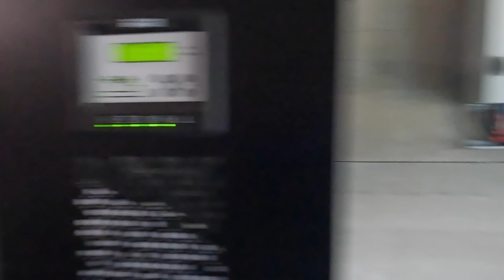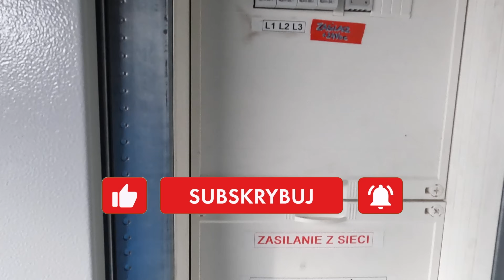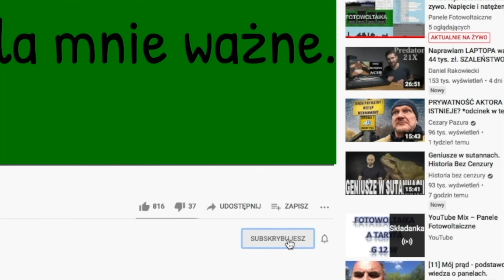Elektryk przyłącza mi FOTOWOLTAIKE o mocy 40 kWp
Moja instalacja elektryczna.
Warto znać szczere odpowiedzi na te pytania.
Na co zwracać uwagę.
Budowa fotowoltaiki dzień 4
Firma robiąca przyłącz elektryczny